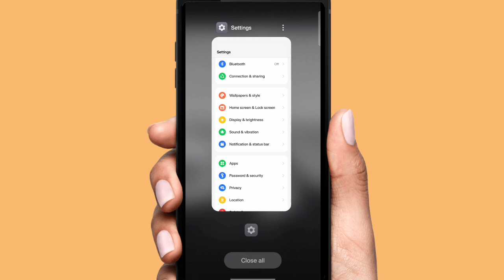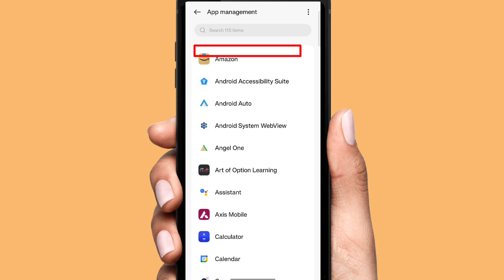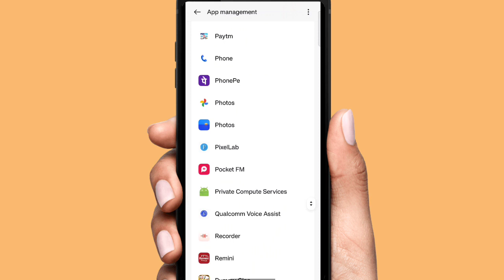बैकग्राउंड में चल रहा App आपकी सारी मोबाइल एमबी/Data खर्च कर देता है प्रतिदिन😭 | कहां पर छिपा हुआ है